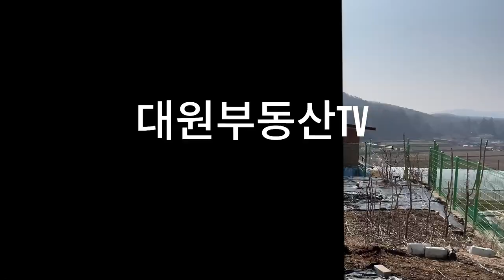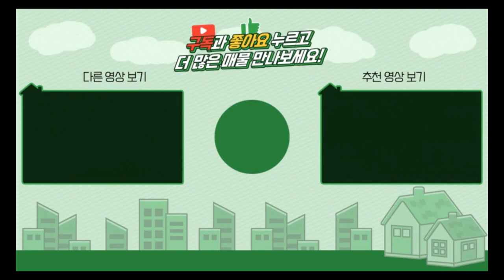양평전원주택 / 매매2억3500만 / 단월면 2억대 근린생활허가 잘관리된 주말주택 / 양평급매물 / 대원부동산 240314-1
▶ 매물번호 : 240314-1
▶ 중개대상물종류 : 근린생활시설(사무소)
▶ 거래형태 : 매매
▶ 가격 : 2억 3500만원
▶ 입주가능일 : 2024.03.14 이후 협의가능
▶ 소재지 : 경기 양평군 단월면 덕수리
▶ 용도지역 : 계획관리지역
▶ 건축구조 : 경량철골구조
▶ 총층 지상/지하 : 지상 2층
▶ 방수/욕실수 : 방 2개 / 화장실 2개
▶ 방향 : 남동향
▶ 난방 : 기름보일러
▶ 사용승인일 : 2022년03월24일
▶ 주차대수 : 2대
▶ 기타시설 : 지하수, 정화조

사무소명칭/대표 : 대원공인중개사무소 / 대표 김대원
중개사무소 등록번호 : 제 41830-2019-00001 호
사무소위치 : 경기 양평군 양평읍 중앙로 107 3층 301호